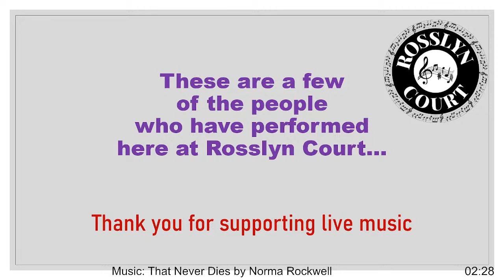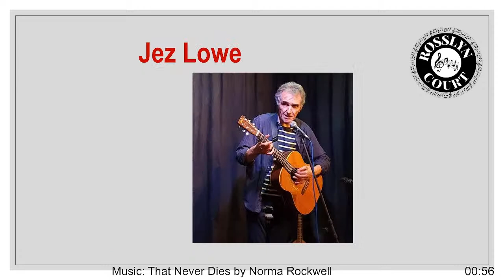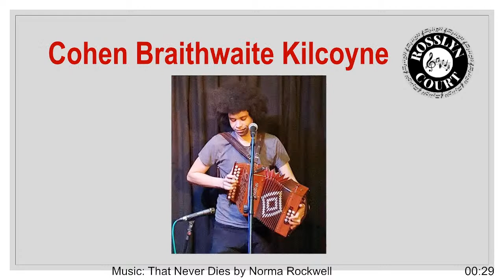John Wilks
Acclaimed finger-picking guitarist and singer of traditional songs